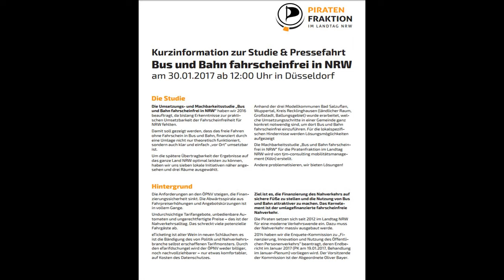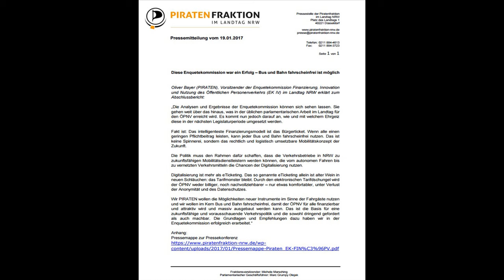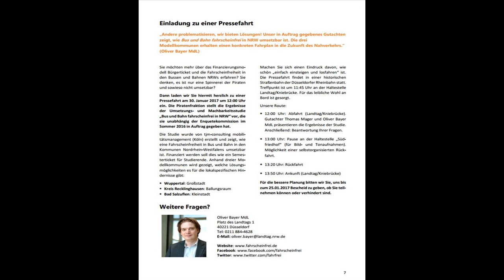ÖPNV 2025/Bus & Bahn Fahrscheinfrei - Pressefahrt am 30. Januar in Düsseldorf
Hier die komplette Debatte vom 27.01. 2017

Hier die Pressemappe zur Pressekonferenz